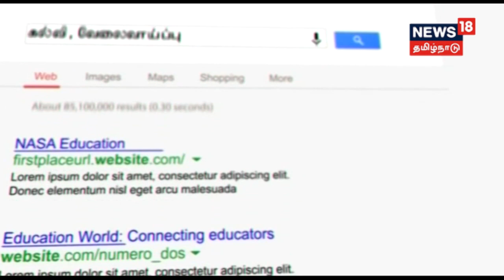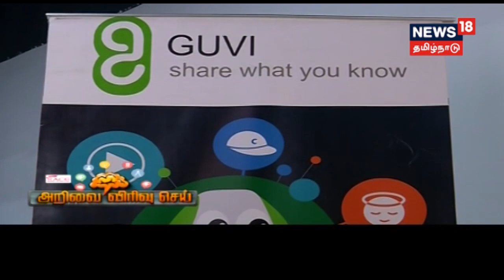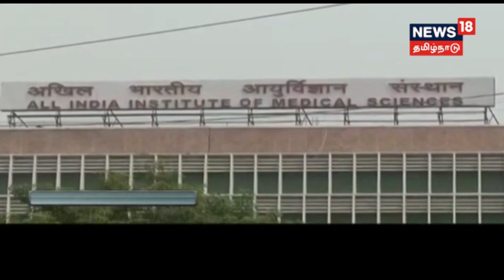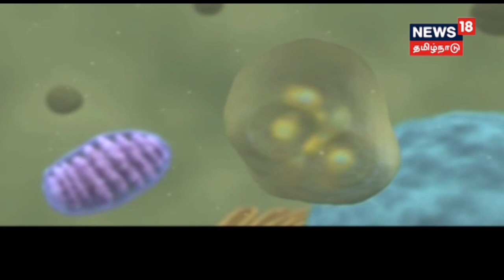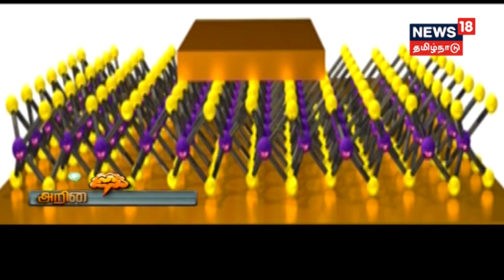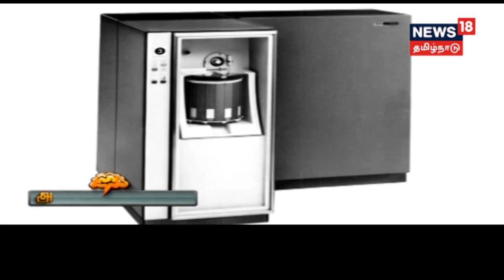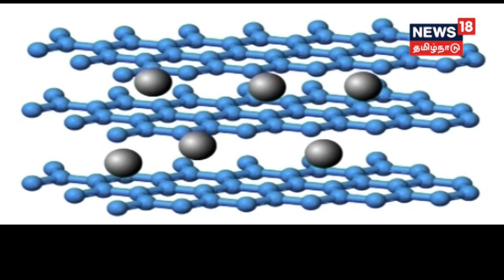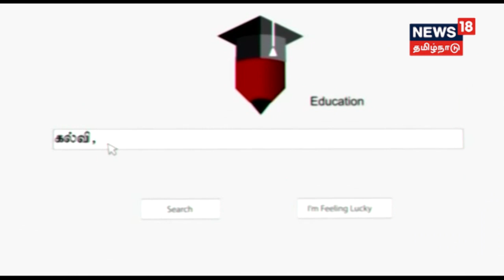அறிவை விரிவு செய்! | இந்த வாரம் அறிவியல் தொழில் நுட்பம்!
கல்வி வேலைவாய்ப்பு தொடர்பான செய்திகளை பதிவு செய்து வரும் அறிவை விரிவு செய் நிகழ்ச்சியில் இந்த வாரம் அறிவியல் தொழில் நுட்பம் தொடர்பான தகவல்களின் தொகுப்பு!